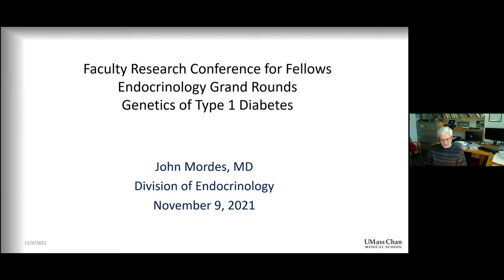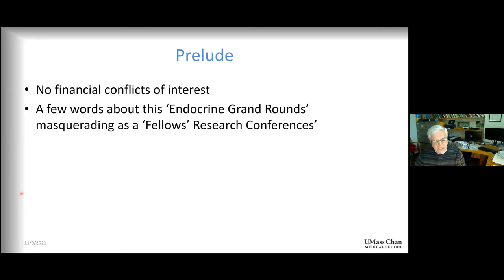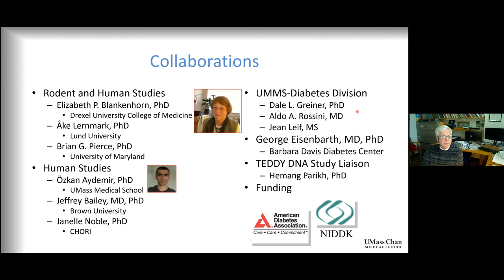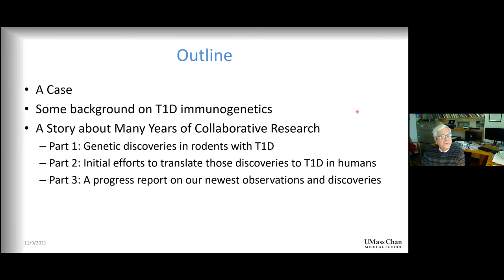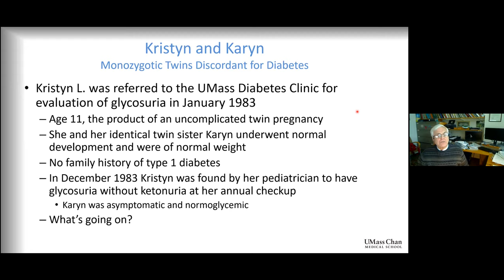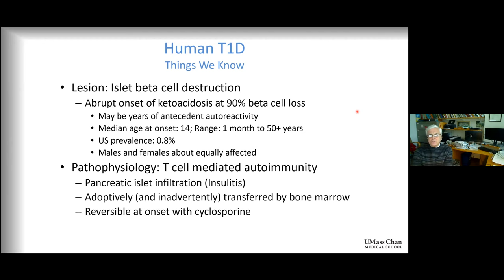"Genetics of Type 1 Diabetes" John Mordes, MD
This Endocrine Grand Rounds was given via Zoom at UMass Chan Medical School & UMass Memorial Health on November 9, 2021.  Introduction by Dr. Neil Aronin.